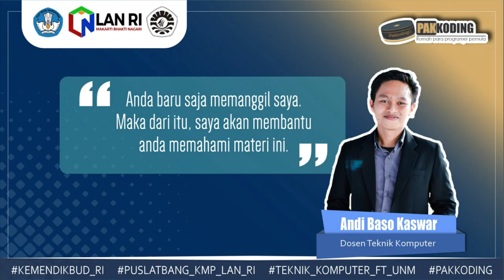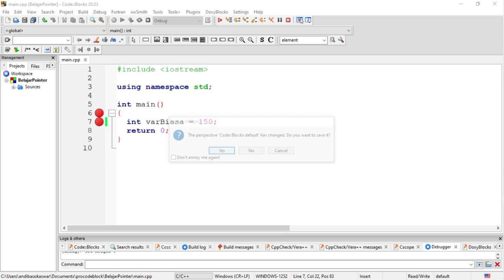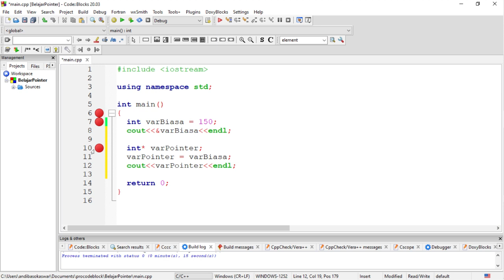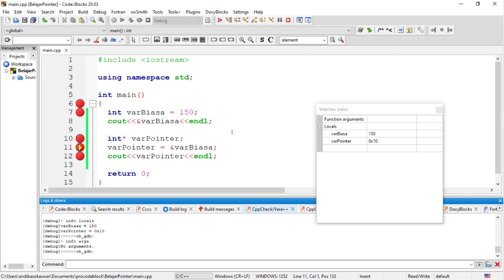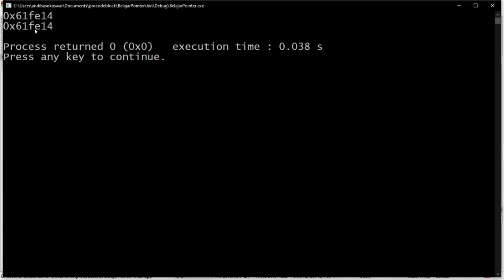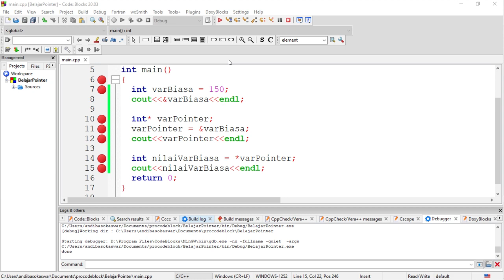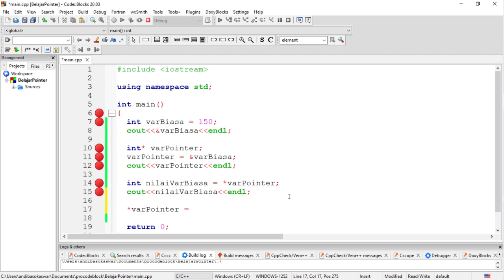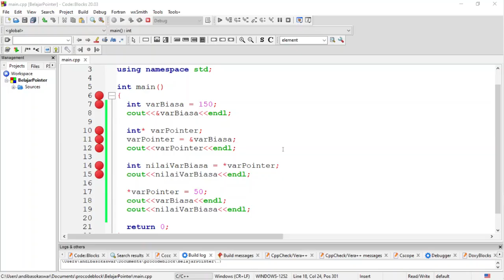#67 Contoh Program Penggunaan Variabel Pointer dalam C++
Pada video ini diberikan contoh program penggunaan variabel pointer disertai penjelasan detail.